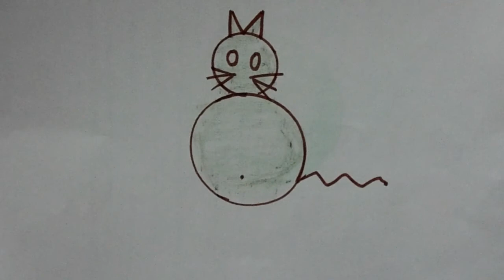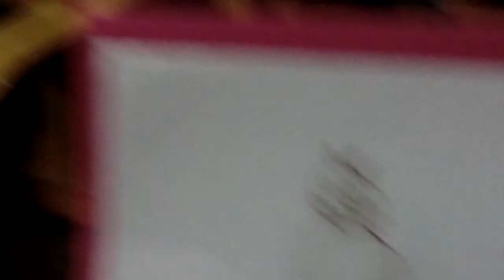Drawing Test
the reason behind each and every act should be known, children can not do things on their whims and fancies.